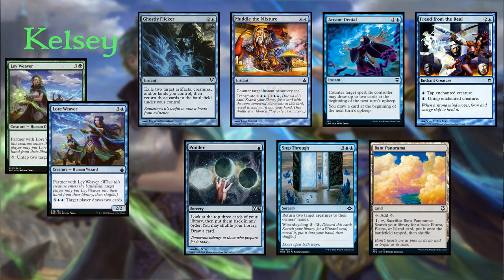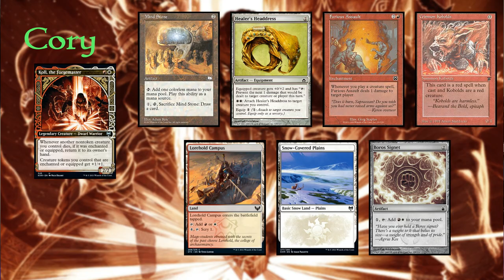pEDH Gameplay #4 - Ley/Lore Weaver v Araumi v Koll v Indulging Patrician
We're back with more Pauper EDH! For this game Kelsey is back on Ley Weaver/Lore Weaver, Matt is on Araumi of the Dead Tide, Cory is playing Koll the Forgemaster, and Dalton is on Indulging Patrician.

If you'd like to learn more about Pauper EDH, then be sure for more info.